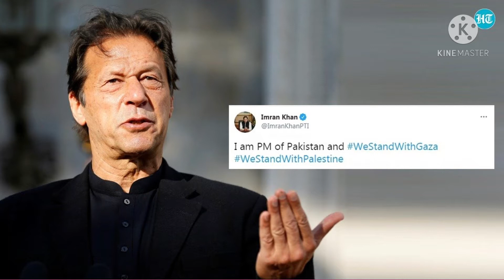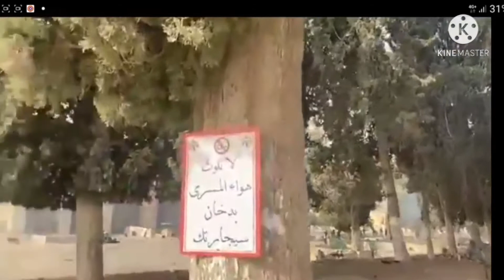فلسطین پر مظالم ذمہ دار کون؟